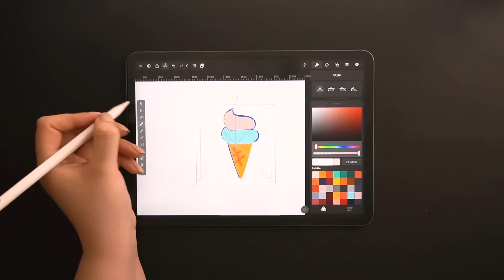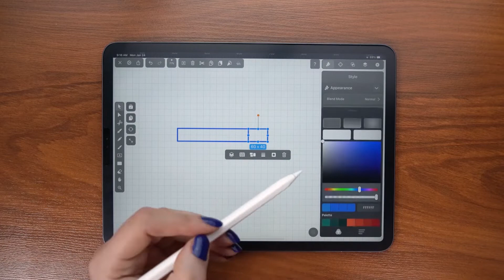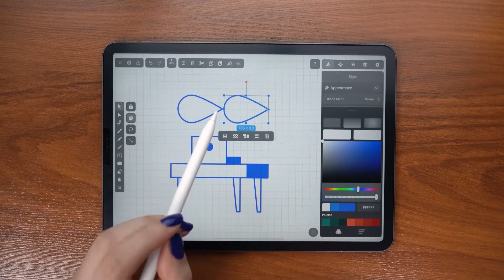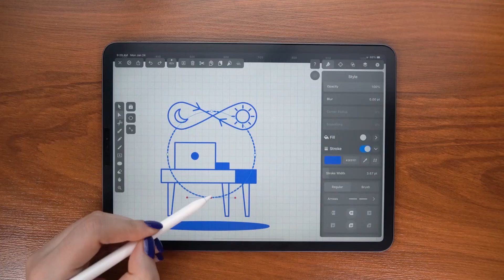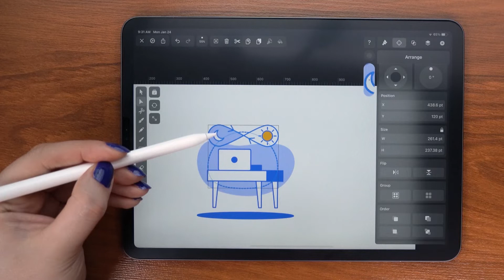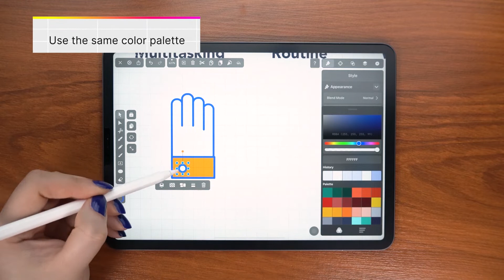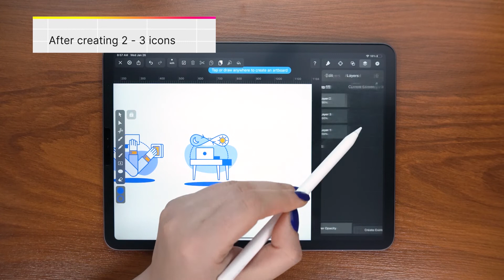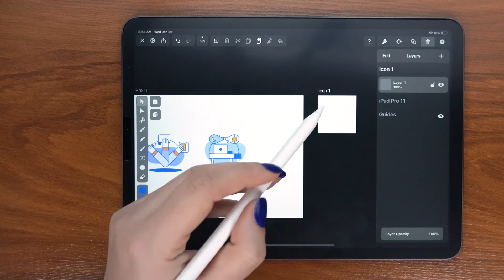How to Design an Icon Pack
Hi everyone!
Here is another tutorial about icon design that I made with Vectornator team.

shorturl.at/ntG36